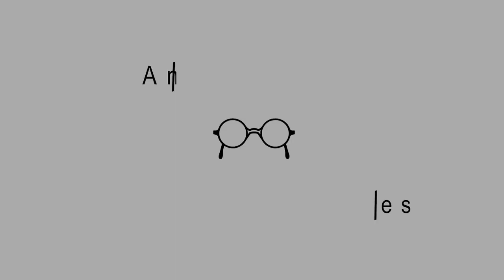Starting a School in Thailand — Val Yoder — Ep. 103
In the early 2000s, Val Yoder and his family felt called to be involved in the development of a training place for young people. Several years later they moved to Thailand in order to help start the Institute for Global Opportunities. In this episode, Val shares the story and vision behind starting IGo and explains what the value is in having a school set in a culture that is different from the students’ home culture.

This is the 103rd episode of Anabaptist Perspectives, a podcast, blog, and YouTube channel that examines various aspects of conservative Anabaptist life and thought.